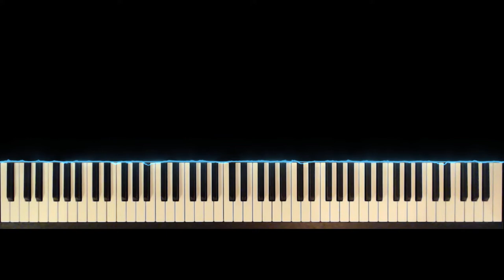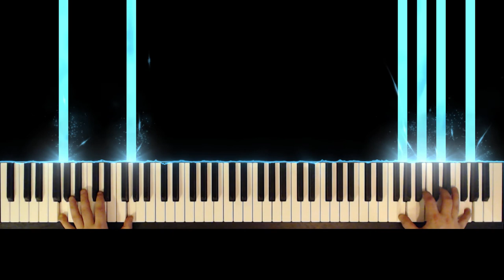Fool's Garden - Lemon Tree - Piano cover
Worked out a piano arrangement for Lemon Tree, by Fool's Garden.